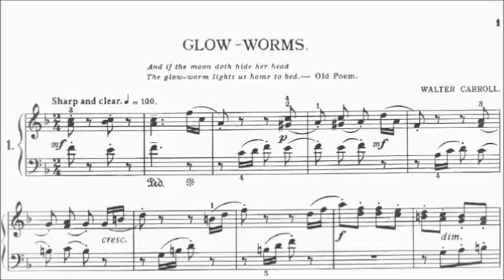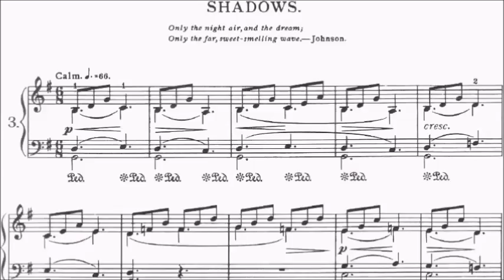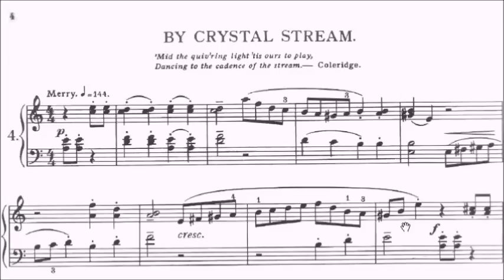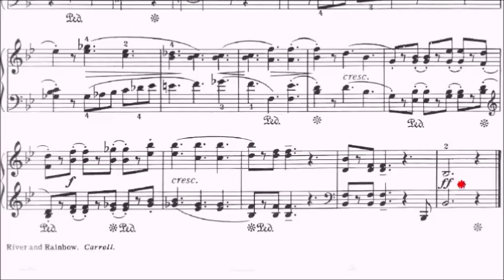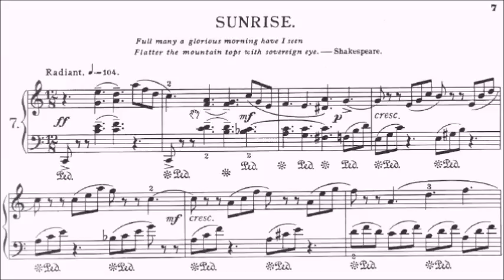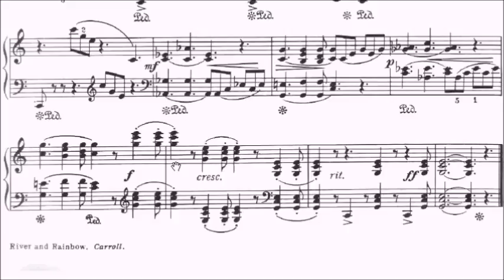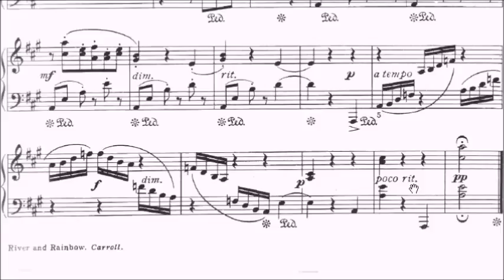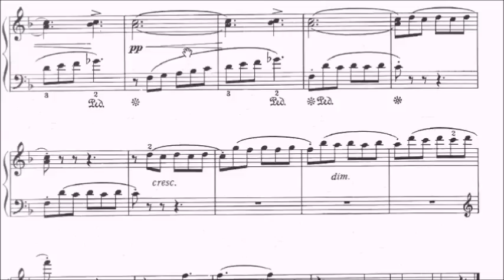Carroll River and Rainbow (Complete)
No.1 0:00
No.2 0:42
No.3 1:31
No.4 2:26
No.5 3:15
No.6 4:02
No.7 5:03
No.8 6:12
No.9 7:09
No.10 8:15

Grade 3: Any one piece No.1-10

WeChat: alanchan1024